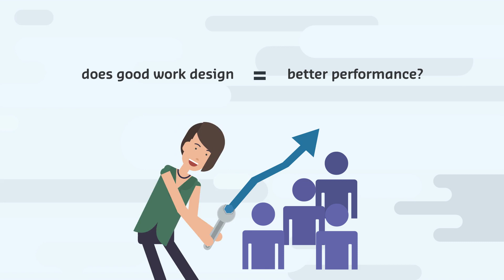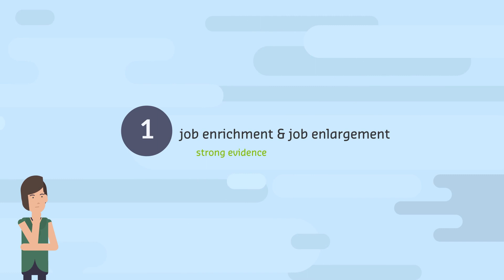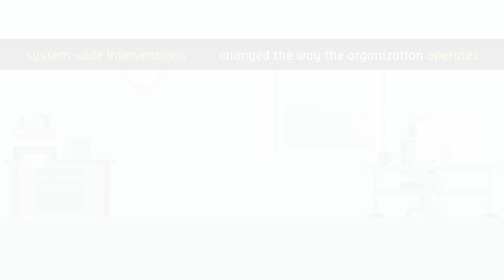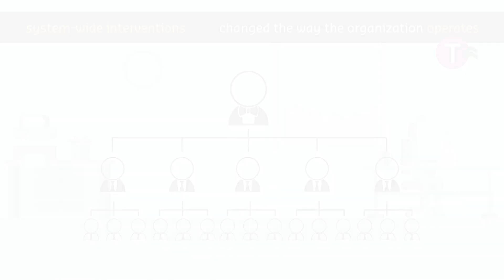Can work re-design boost performance?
Years of research have indicated that work that is stimulating, promotes mastery, has agency, is relational, and has tolerable demands tends to result in positive outcomes for workers and organisations. We like to call this SMART work design.

So, what do we mean by positive outcomes? In the field of organisational science, most of the outcomes we care about can be sorted into one of two categories.

The evidence that well-designed work promotes health and wellbeing is quite strong. What hasn’t been so clear however is how work design influences performance. This question is important - if work design positively affects performance, this means that designing better work is an important tool for achieving more effective and profitable organisations.